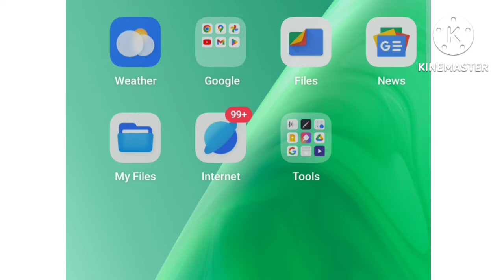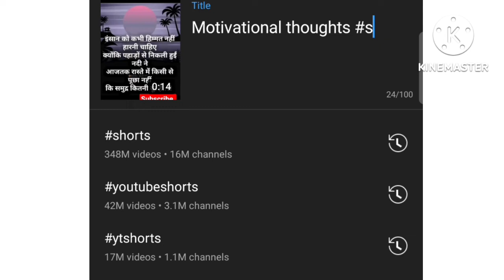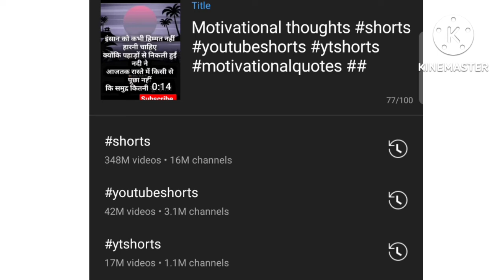how to viral youtube shorts | Short kaise viral kare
Hello friends
M aapke liye lekar aaya hu aap shorts video kaise viral kr sakte h